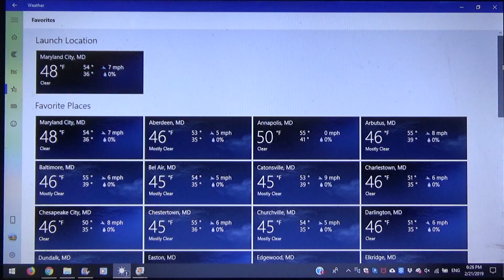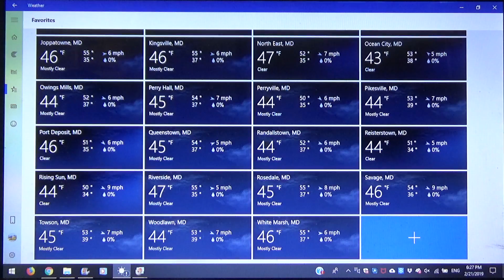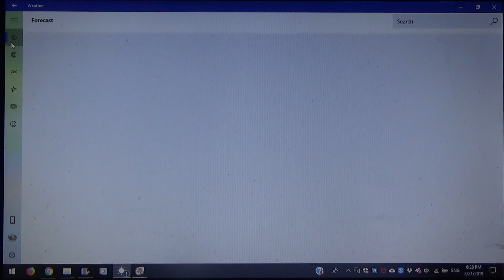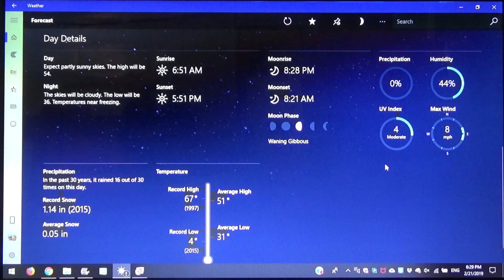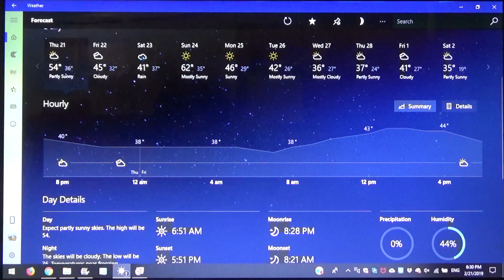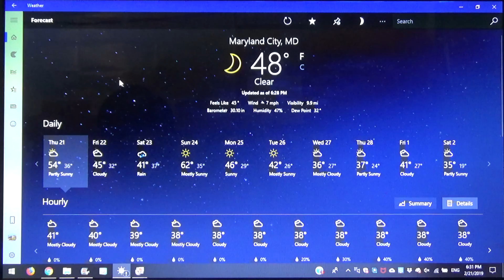YouTube Recording Weather: Tonight & Tomorrow's Forecast in Maryland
Weather Reporter Malcolm Oliver Has Your Forecast for Tonight and Tomorrow in Maryland.

Right now in Maryland tonight is 48 Degrees Clear and it's dark and nighttime.

Notice guys, we change from top 20 of the Maryland City Places and replaced to more than top 20 of the Maryland Cities and now it's the top 46 Maryland City Places where you live! :-)

Now tomorrow is going to be Cloudy with 45 Degrees.

Here's your forecast in Maryland...
Saturday: Rain 41 Degrees
Sunday: Mostly Sunny 62 Degrees
Monday: Sunny 46 Degrees
Tuesday: Mostly Sunny 42 Degrees
Wednesday: Mostly Cloudy 46 Degrees
Thursday: Partly Cloudy 37 Degrees
Friday: Cloudy 41 Degrees
Saturday: Partly Sunny 35 Degrees